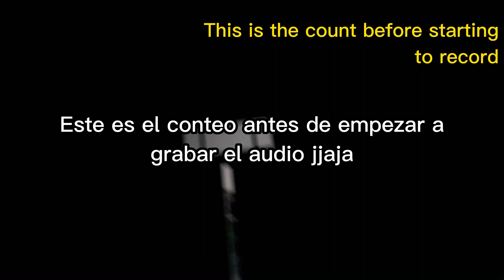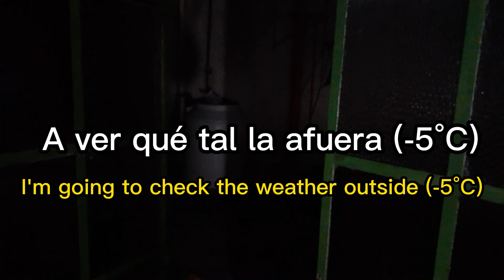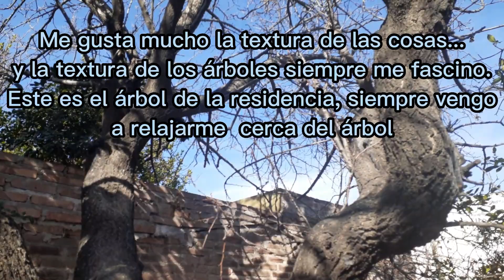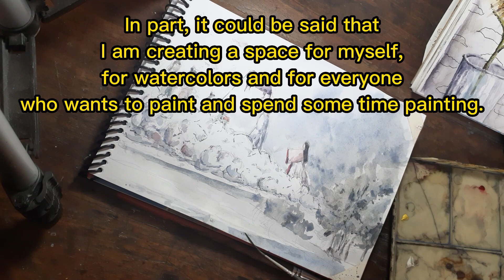Mi presentación + Pintando escena en ACUARELA del Cuento de la Princesa Kaguya (Estudio Ghibli)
Hola! Video de presentación, compartiendo un poco de mí e ilustrando algo que tenía pendiente. Espero lo disfruten y nada, ese soy yo.

Mil gracias a los 292 suscriptores, ya case 300, re mil contento de este avance y nada, así como me presento me gustaría que se presenten, ya sea en los comentarios, en ig, en otras redes que hay acá abajo. Abrazos y nada, a pintar!!!

Dejo las redes acá abajo :D

I leave the networks below: D